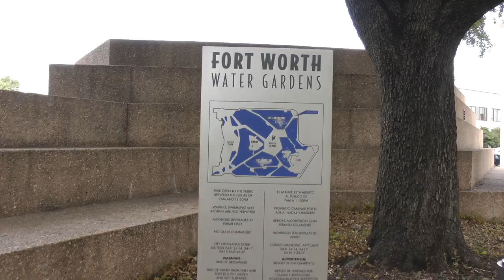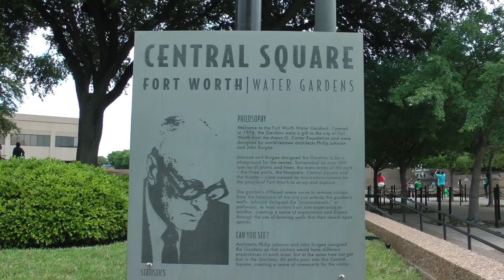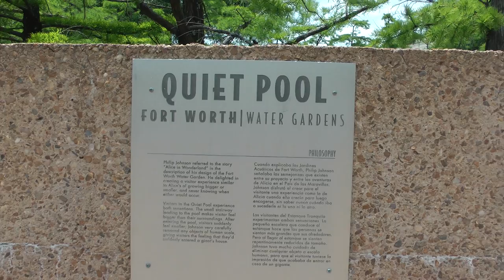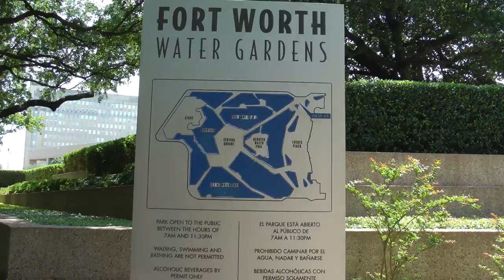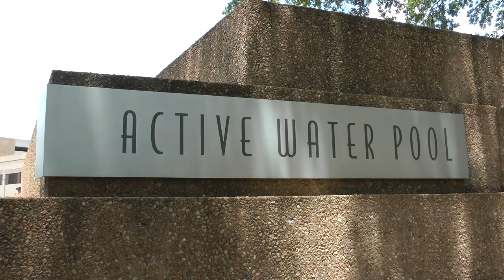tour of amazing Ft. Worth, Texas Water Gardens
This is a tour of the Fort Worth, Texas Water Gardens in downtown Ft. Worth, a nice oasis from the concrete jungle. The date is 5/25/19. We were in town for GeoWoodstock. According to the internet, they moved I-30 away from these Gardens so that the traffic noise would not be so loud in the gardens. These are some of the most impressive public water gardens I have ever seen and they really add to the public art of Fort Worth.